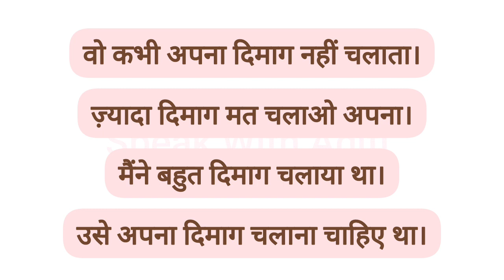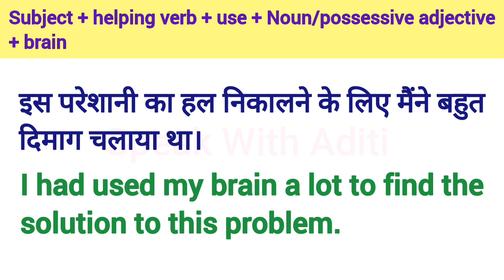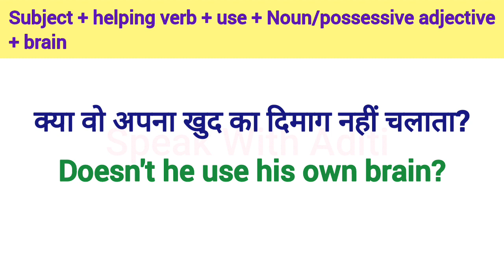Advanced English Structures | अपना दिमाग चलाना | Daily Use English Sentences | Common English Phrase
अब वो अपना दिमाग चलाएगा।
Now, he will use his brain.

Thankyou!😊

Learn English
Spoken English
English Course
English Speaking
English Conversation

english sentences
english sentences for daily use
english structure
english structure for spoken english
advanced structure